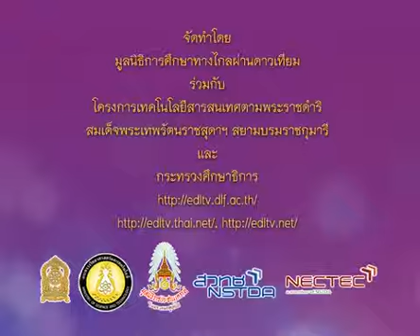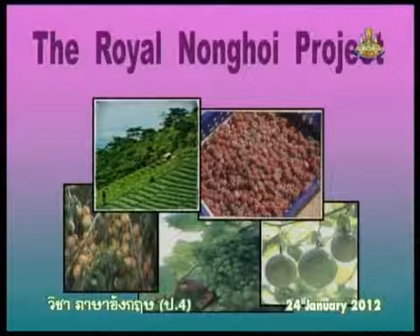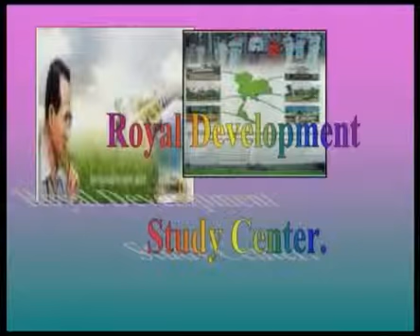302 P4eng 550124 B ภาษาอังกฤษป 4 englishp 4